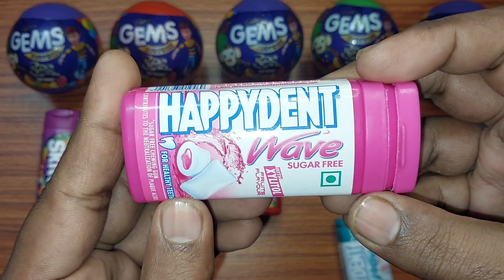Chocolate candy lollipop kids yammy colourful chocolate